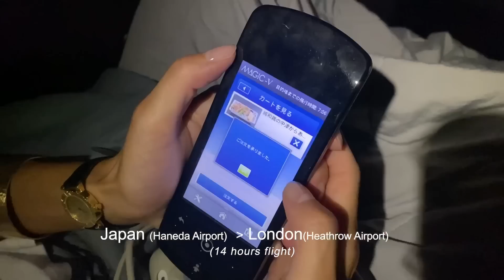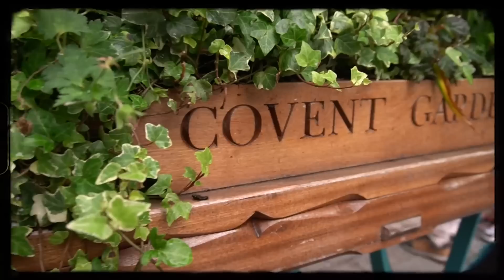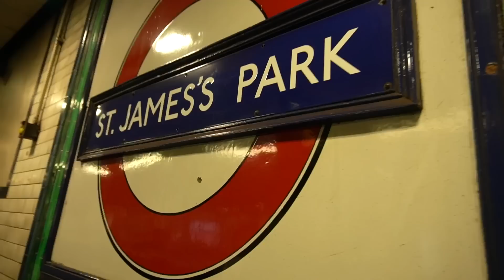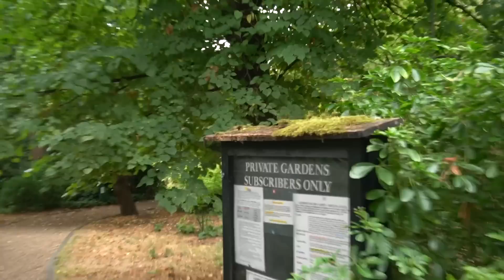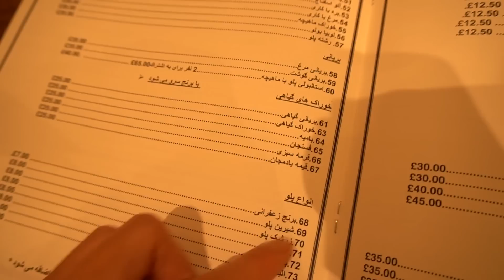【ヨーロッパVLOG】ロンドン観光🇬🇧3年ぶりの海外旅行😍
大変遅くなってすみません🥲
やっと今日からヨーロッパ旅行の動画が続々アップされます❤︎

1カ国目はイギリスから🇬🇧

今回の旅行は、3泊4日で結構びっしりと予定を入れていたので、コンパクトに旅行をしたい方の参考になれば嬉しいです😌